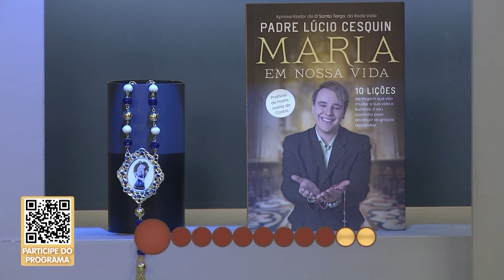O Santo Terço dos Filhos do Pai Eterno - Crepuscular - 16/10/24